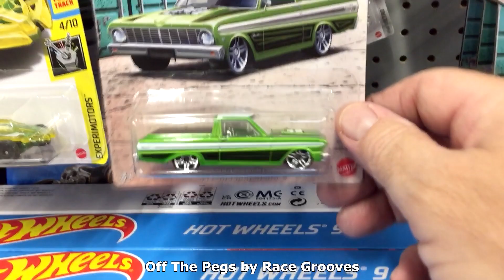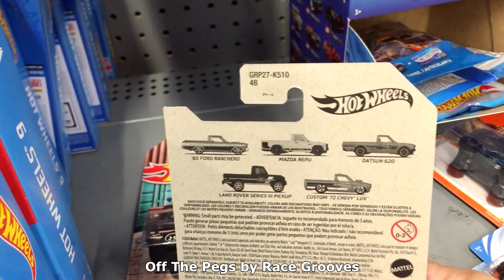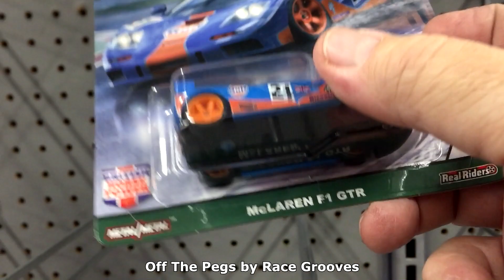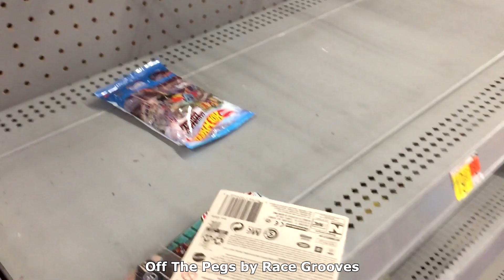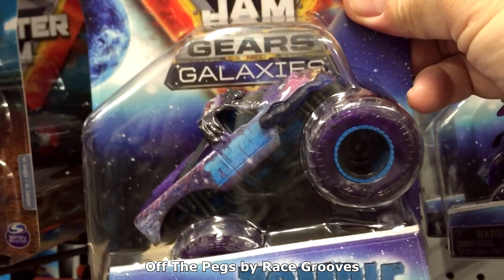Off The Pegs: 2021 NEW Datsun 620, Mazda Repu Hot Pickups Set, Monster Jam Megalodon and more!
2021 Hot Pickups Truck Set with Mazda Repu, Datsun 620, Land Rover Series III Pickup, Custom '72 Chevy Luv and '65 Ford Ranchero

The Hot Wheels Car Culture British Horse Power set showes up again. It might have had distribution interupted due to shipping and other worldwide issues. I did not double-check the production code to see if another batch wass produced. The five models are:
McLaren F1 GTR
Jaguar Lightweight E-Type
Morris Mini (apparently still a Pop-Off!)
Lotus Esprit S1
Land Rover Defender 110 Hard Top

As for Monster Jam, I stopped buying every variation back in 2018, Mattel's last year with the license. Even with Spin Master having the rights to produce Monster Jam diecast trucks, I'm only buying select pieces.

I did want to pick up a sample of the Gears and Galaxies special editions. Megalodon looked great in purple (Galaxies) and it comes with a Max-D (Gears). I also picked up a Earth Shaker single (Gears). I might eventually get the Son-Uva Digger too.

This was my shopping experience at Walmart, May 16 2021.

For diecast, find Race Grooves on your favorite social sites!

Death Match by Bird Creek